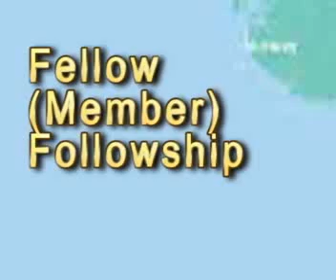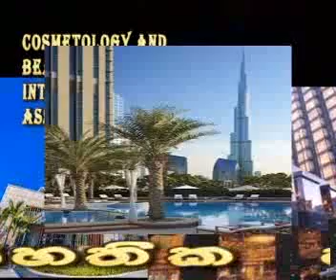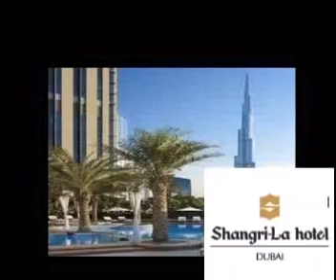RPL කරමයට ඩිප්ලෝමා ලබා ගැනීමේදී දැනගතයුතු දේ 01 (Credit Earning available)